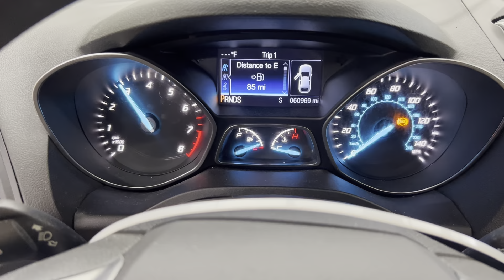D23F172 2016 Ford Escape 1 6L Test Video